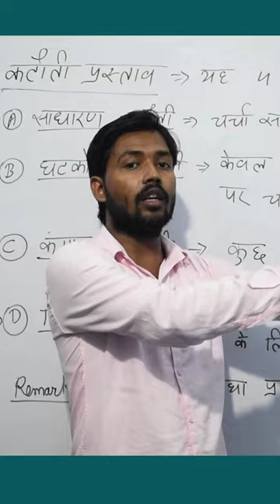कंगारू कटौती गिलोटिन कटौती क्या है खान सर फुल मजाकिया अंदाज में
Credit -

Address - Kishan Clod Storage, Patna 800006

मैं खान सर और आप सभी का आभारी रहूंगा
मुझसे जो भूल चूक से गलतियां हो आप मुझे माफ कीजिएगा
                      धन्यवाद

                                      आपके स्नेह का आकांक्षी
                                                 नॉलेज वर्ल्ड